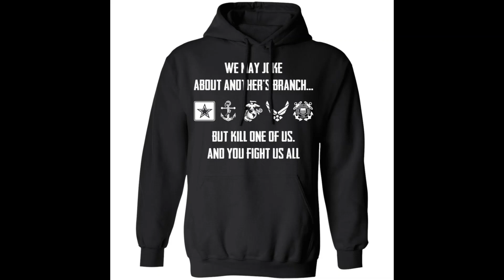We may joke about another’s branch but kill one of us and you fight us all shirt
We may joke about another’s branch but kill one of us and you fight us all shirt made with organic cotton fabric. This is a natural antibacterial fabric you sweat, the odor is caused by sweat mixing with bacteria on the skin. Organic cotton fibers have the ability to slow down the growth of bacteria and inhibit odors better. That helps you stay dry and comfortable even during night sweats. Organic cotton fibers are produced from natural fibers that will not cause allergies (skin). The dyes used are tested according to strict procedures. We may joke about another’s branch but kill one of us and you fight us all shirt at bucktee.com is the perfect choice for everyone.